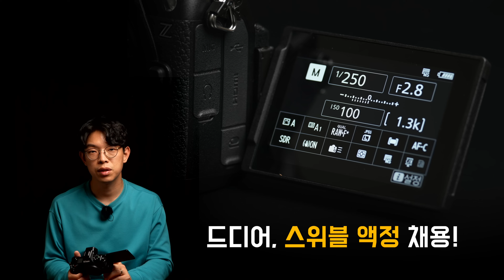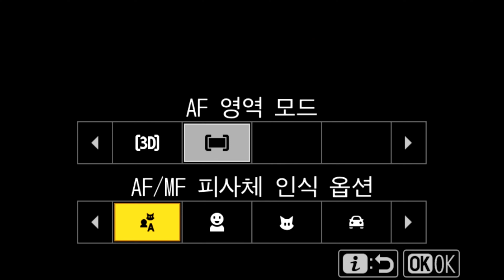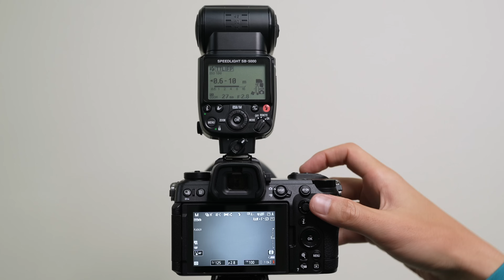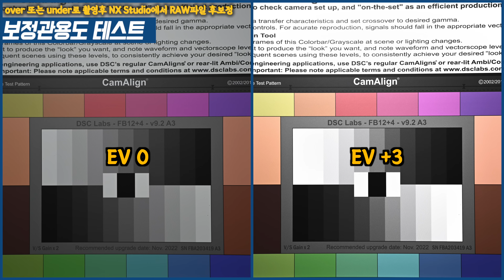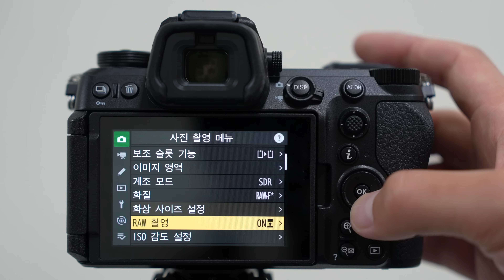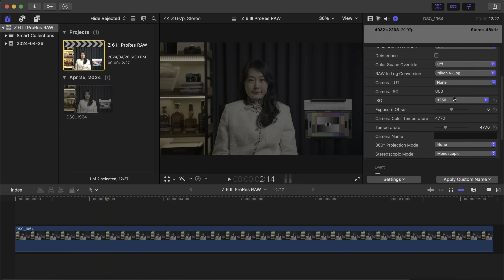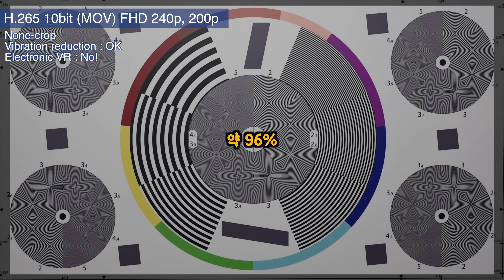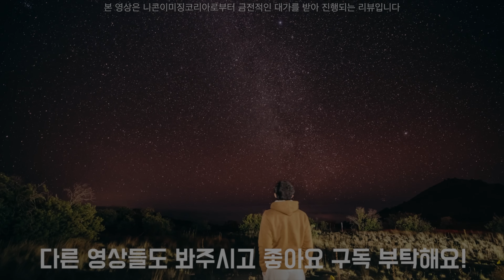Z6III, 부분 적층형 센서의 압도적인 중급기 [YK리뷰]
0:00 미러리스는 3세대부터지
0:33 외관상 발전사항
2:50 부분 적층형 센서의 AF
13:22 스틸카메라 성능

23:52 압도적인 영상기능
33:07 니콘이 일을 냈습니다

ㅡㅡㅡㅡㅡㅡㅡㅡㅡㅡㅡㅡㅡㅡㅡㅡㅡㅡㅡㅡ

주의!
오픈카톡방 입장퀴즈와 비번은 스스로 알아내셔야 하며 힌트를 드리지 못합니다.
그리고 카톡방은 여러가지 이유에서 다소 배타적으로 운영되고 있으니 입장한 이후에는 공지사항을 꼭 읽어주세요. 그렇지 않으면 입장 이후 바로 퇴장조치 될 수 있습니다.